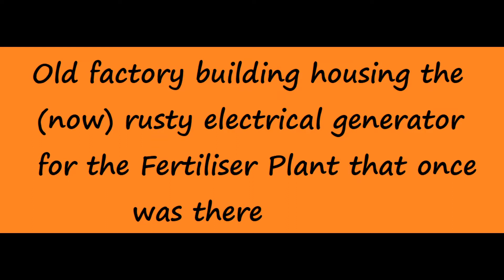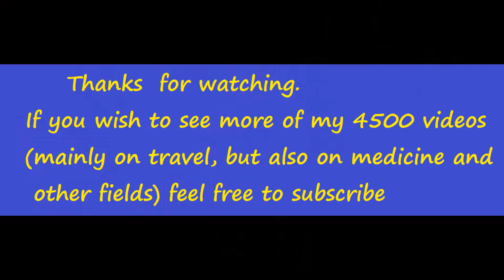Old factory building housing a (now) rusty electrical generator for what once was a Fertiliser Plant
Location: Multifunctional Park Lipasmaton Drapetsonas, Pireas, Greece
Κτιριο της παλιας ηλεκτρογεννητριας στον Πολυχωρο Λιπασματων Δραπετσωνας στον Πειραια